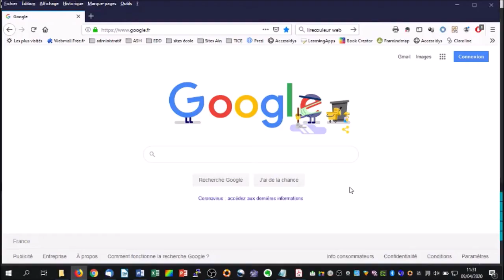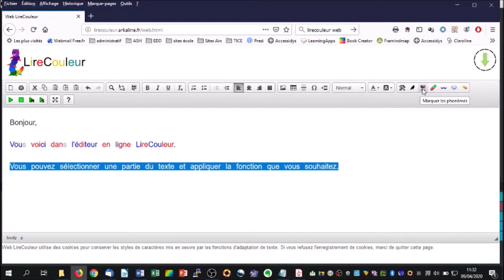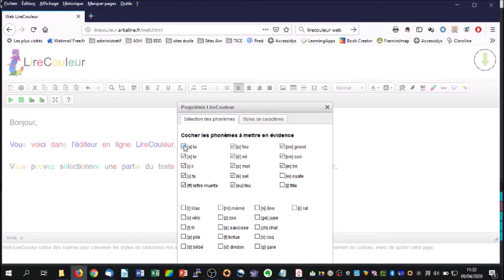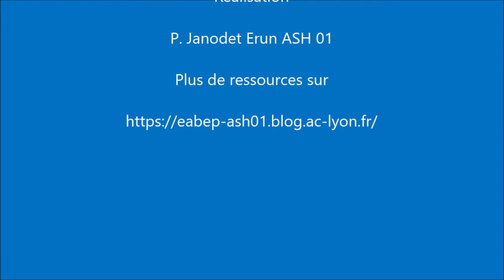Lirecouleur web : adapter un texte avec un éditeur de texte en ligne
Cet outil peut faciliter la lecture d'un texte avec un découpage syllabique, la mise en évidence de phonèmes, les lettres muettes grisées... sans passer par un traitement de texte. Il suffit de copier/coller le texte à adapter.